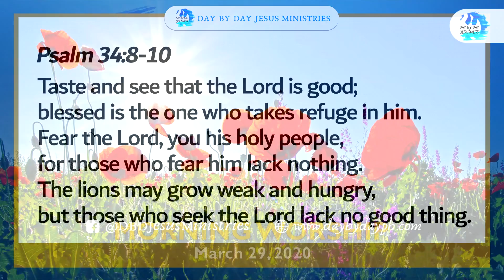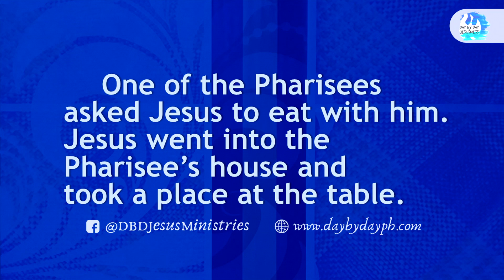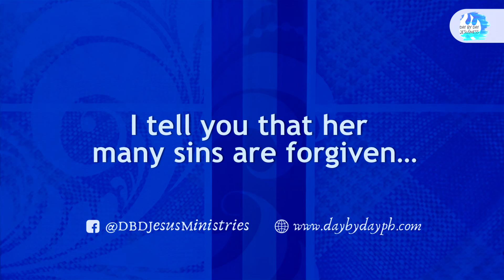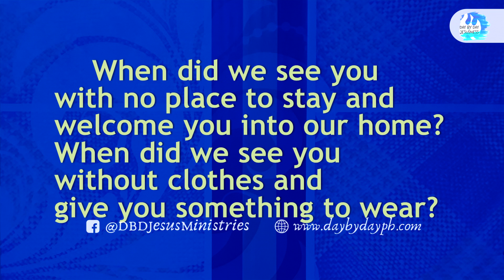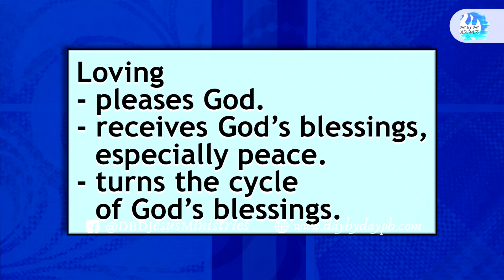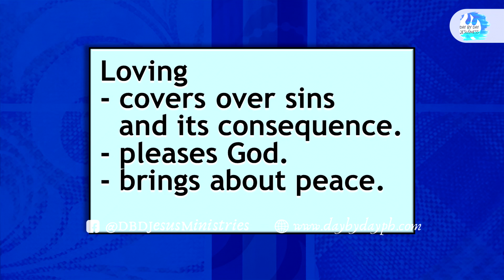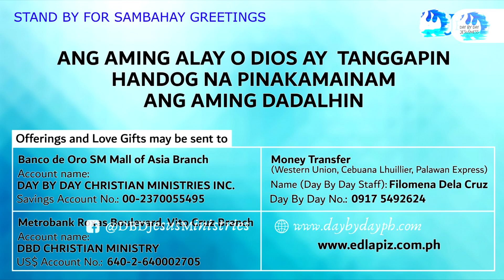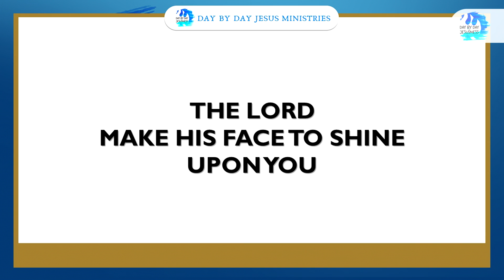2020-03-29 DAY BY DAY FB Live Worship Celebration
per bank.

Bank of the Philippine Islands Vito Cruz Branch
Account name:
Metrobank Roxas Boulevard, Vito Cruz Branch
Account name:
US$ Account No.:
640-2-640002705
Account name:
Current Account No.:
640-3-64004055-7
Bank of Commerce Padre Faura Branch
Account name:
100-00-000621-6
Banco de Oro SM Mall of Asia Branch
Account name:
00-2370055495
Philippine National Bank Macapagal Avenue Branch
Account name:
Union Bank Kamias Branch
Account name:

Money Transfer
Name (Day By Day Staff):
Day By Day No.:
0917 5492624